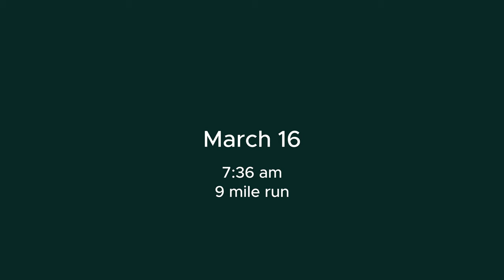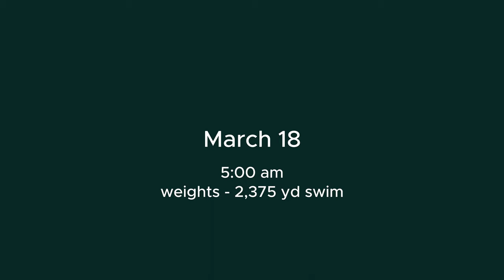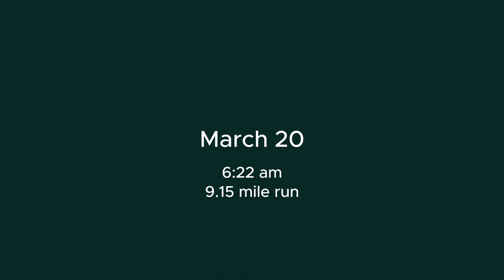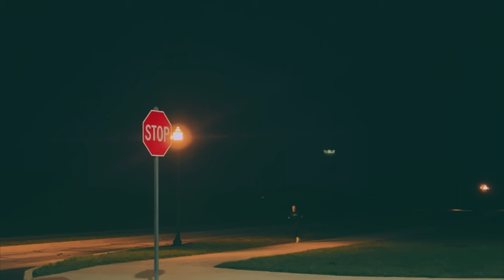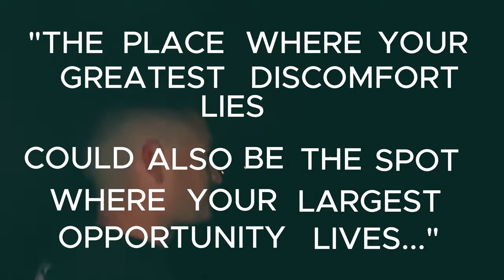Full Week of Ironman Training | Ironman Prep | S1.E11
ironman ironmantraining fitness ironmantriathlon Follow along as I complete training for my first-ever Ironman. The race is September 29, 2024 in Chattanooga, TN